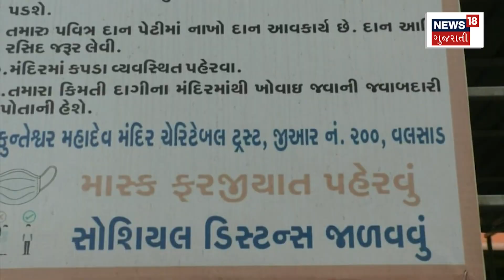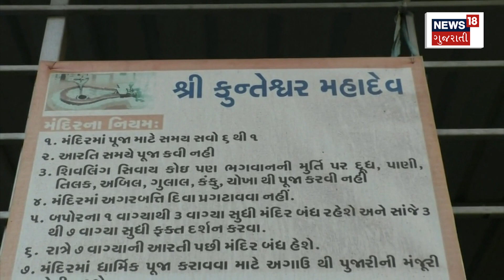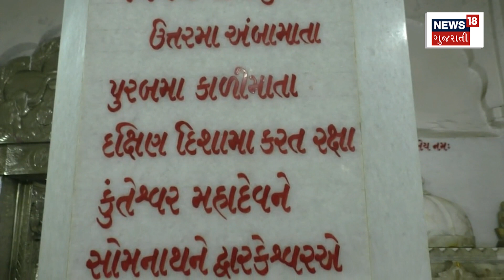Ground Report | એક જ મંદિરમાં 9 શિવલિંગની પૂજા | Lord Shiva |Shivaling Puja |Religious |Gujarat News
One such temple of Shivaji where 9 Shivlingas are worshipped

શિવજીનું એક એવું મંદિર જ્યાં થાય છે 9 શિવલિંગની પૂજા.